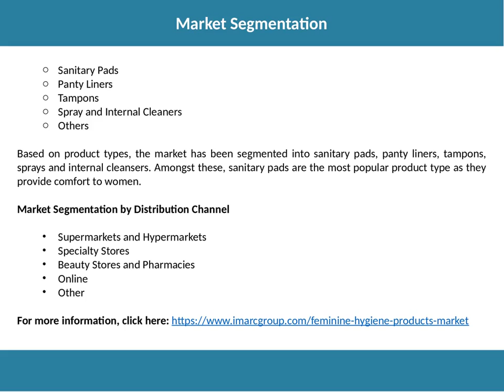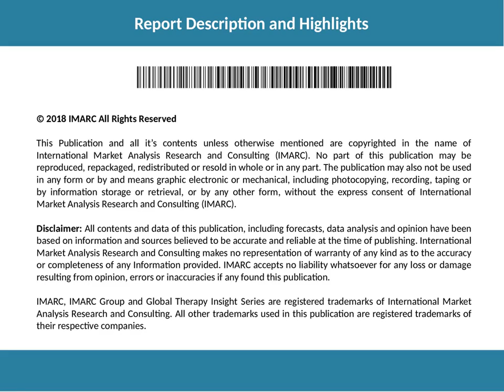Feminine Hygiene Products Market Size, Share, Competitive Analysis, Demand and Growth by 2023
The global feminine hygiene products market reached a value of US$ 23 Billion in 2017. Feminine hygiene products play a significant role in improving and maintaining the well-being and reproductive health of women. These products are made up of raw materials such as rayon, viscose and cellulose wood fluff pulp.

Want more information about this market? Request a free report sample

IMARC Group
James Smith